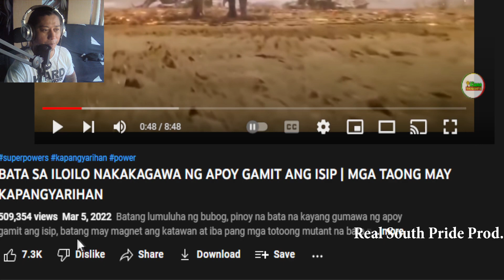BATA SA ILO ILO MAY PYROKINESIS? | MGA BATANG MAY SUPER POWER (REACTION & COMMENT)